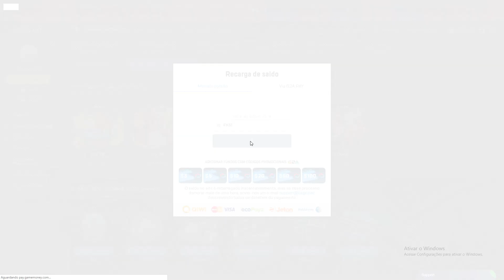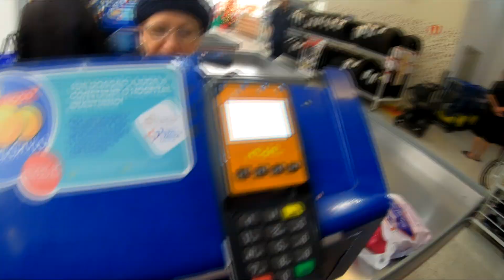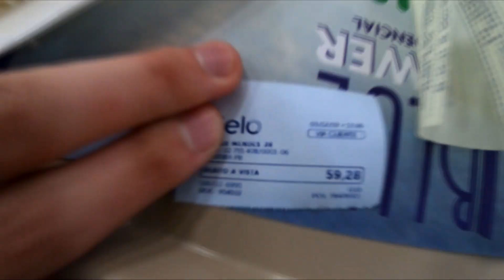ESSE MORADOR DE RUA DISSE QUE NUNCA MAIS ESQUECERÁ ESSE DIA!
Musicas:
Lonely Playboy

SENSIBILIDADE: 2.1

DPI: 400

RES: 1920x1080